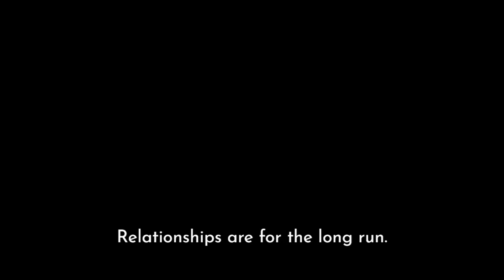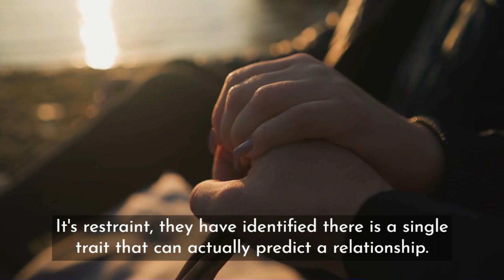Mindful Thinking: Restraint - How to be Faithful in a Relationship?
The Key to Lasting Relationships: Faithfulness & Conscientiousness

The video highlights the importance of teaching youth about the core values of relationships, which include trust, care, and valuing long-term commitments over material gains. It argues that societal issues stem from treating people as means to material ends, leading to cheating and betrayal. The script highlights the sanctity of marriage and the importance of making relationship decisions that are in alignment with higher moral values. The trait of restraint, or conscientiousness, is identified as critical for resisting short-term temptations and making responsible choices that consider long-term outcomes.